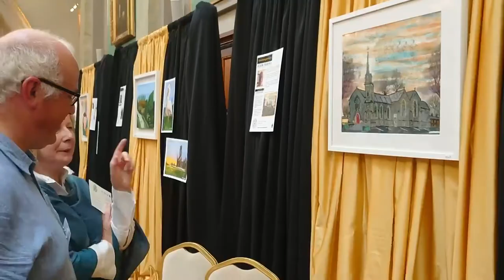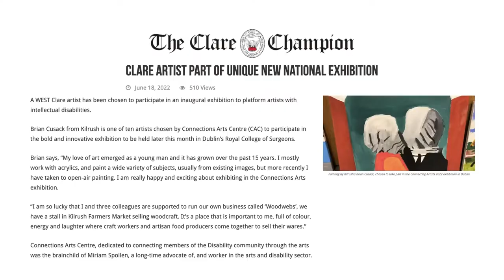Connecting Artists 22